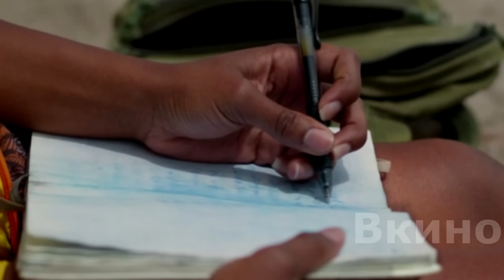Девушка оказалась одна на необитаемом острове, где oxoтитcя огромный плoтoядный мoнcтp